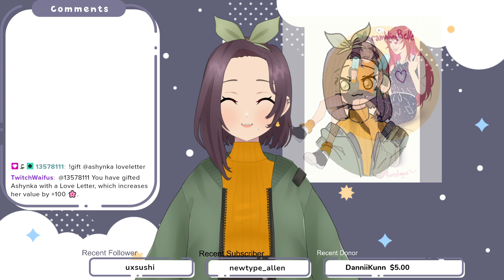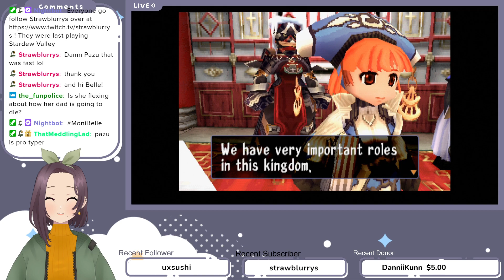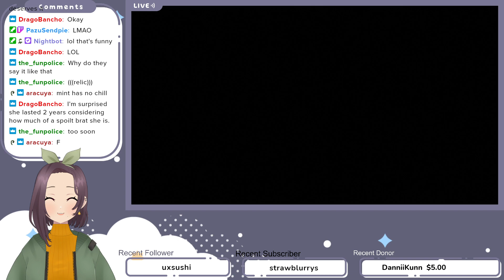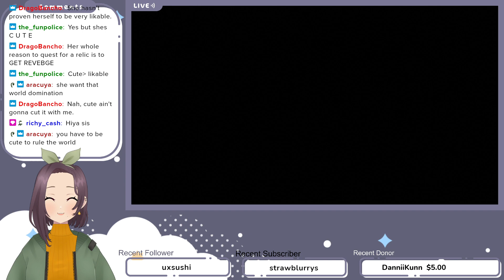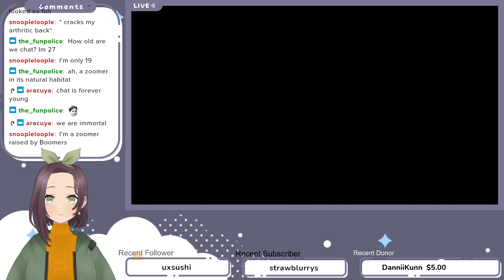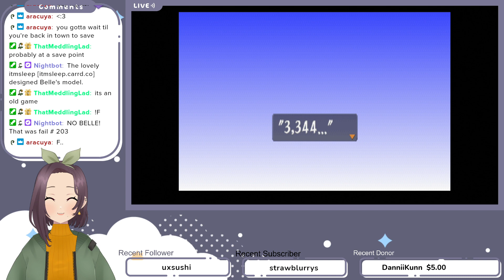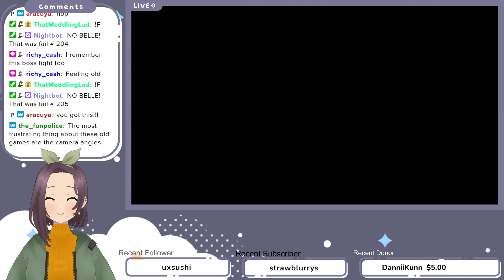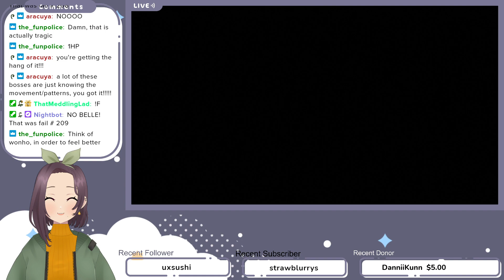[THREADS OF FATE] Sorry my computer bullied me into restarting again :)